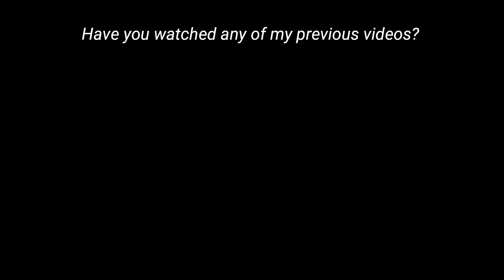House hunting EXPERIENCE and TIPS| joykioko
Hello there!
It's been a minute. I'm back though, here and in my tiny space as well lol!!
What better video to do then, if not my house hunting experience and tips, these are just but a few pointers. I hope they all come in handy for anyone planning to look for a house or are looking for one.